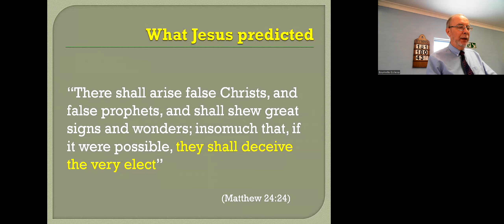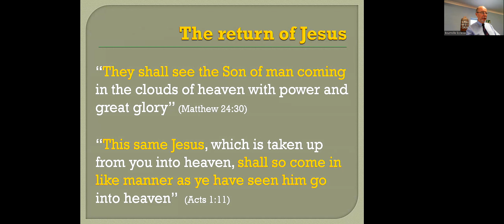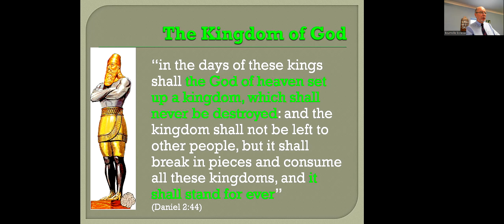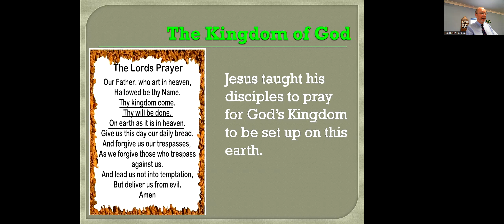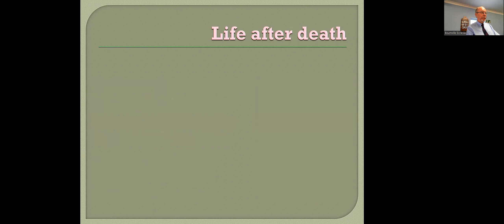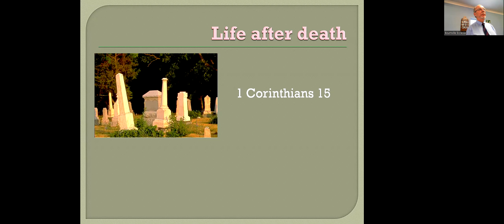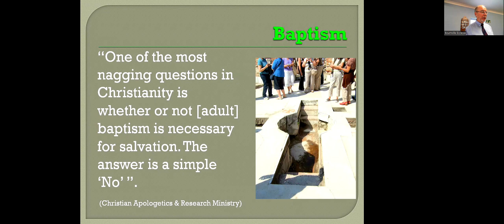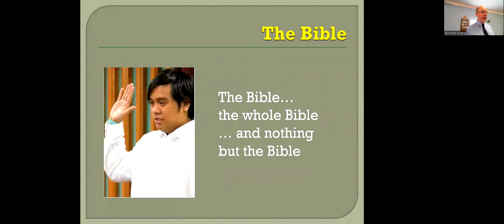What the Bible really teaches but most churches don’t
Christadelphian Bible lecture on "What the Bible really teaches but most churches don’t."  by Mr R Hale.
Summary
Mr R Hale addresses the divergence between current Christian teachings and the original gospel from the Bible. He highlights various warnings from Jesus and the apostles about false doctrines, emphasising the importance of sticking to the original teachings. The talk covers topics such as the return of Jesus, the kingdom of God, life after death, baptism, and the authority of the Bible.
Highlights
• Mr R Hale warns of a shift in Christian teachings, deviating from the original gospel.
• Jesus and the apostles predicted false teachings, indicating a decline in the true gospel over time.
• Emphasis on clues in the New Testament pointing to a deviation from the original teachings.
• Quotes from Jesus and Apostle Paul warning about false christs, prophets, and changing doctrines.
• Discussion on the return of Jesus, citing biblical verses about his physical return to Earth.
• Examination of the kingdom of God, contrasting the biblical view with modern interpretations.
• Biblical perspective on life after death, debunking the popular notion of an immortal soul.
• Importance of baptism in the biblical context, highlighting the need for belief and repentance.
• Advocacy for the authority of the Bible as the foundation for Christian beliefs.
• Historical reference to the decline of the belief in Christ's reign on Earth.
• Caution against dismissing biblical teachings in favour of modern, divergent beliefs.